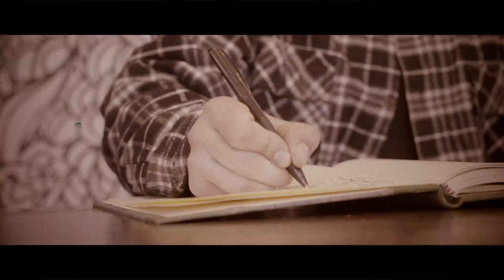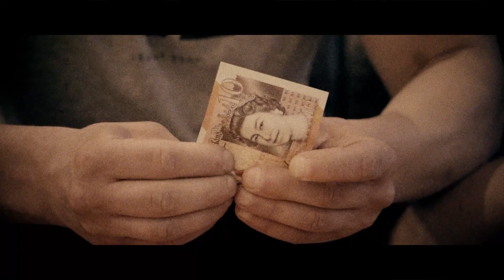SICARIO BEATDOWN - EXTERMINIO DE RATAS PART1 - METAL WORLDWIDE (OFFICIAL HD VERSION MWW)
SICARIO BEATDOWN - EXTERMINIO DE RATAS PART1 - METAL WORLDWIDE

Location: COLOMBIA / CHILE / UK / GERMANY / POLAND

L-Y-R-I-C-S: EXTERMINIO DE RATAS PART1

You broke a code of honor
Te convertiste en un sapo maricon traidor
sold us to the motherfucking pigs
Sin siquiera medir las consecuencias

Ahora estas sólo (sólo)
Arrepentido de todo (todo)
No, podras huir
Te sentenciamos a morir

You pretended to be part of the gang
But then you betrayed our clan
You're a fucking rat Motherfucker
Your word it worth a shit

Exterminio de ratas hijoeputas

Con sangre habiamos pactado
Y con sangre será sellado
All your empty words
We will erase them with knives and guns

Esta es alta traición
Lo pagarás con tu muerte, entre dolor

Como fue sapo hijoeputas
Esto es Sicario Beatdown
El que la hace paga gonorreas
You can't escape our sentence
We are coming for yaa fucking snitch

Exterminio De Ratas
No hay piedad si nos delatas
Exterminio De Ratas
Esta noche todo se acaba

Sounds From Hell records

Special thanks to Piotr Deadi Dedel for supporting by recording part of the vocals and Clemens Reich and Johannes Heidel for the guitar solo.